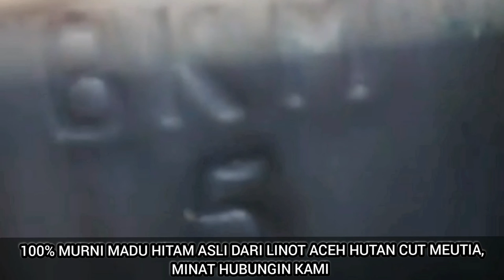PANEN MADU MURNI 100% DAN WARNA MADUNYA HITAM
100% Madu murni saat panen warna madunya dapat yang hitam
Dari dalam hutan Cut Meutia untuk Kesehatan Anda
Madu Murni untuk meningkatkan daya tahan tubuh dan sebagai obat herbal yang super sehat